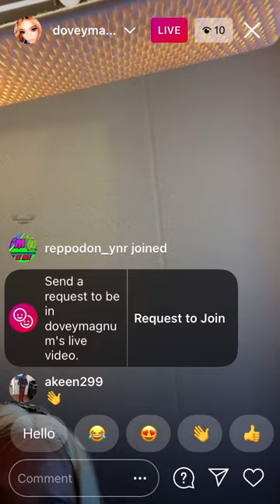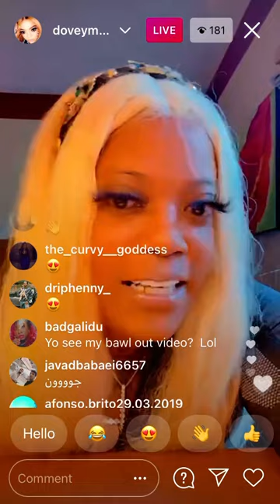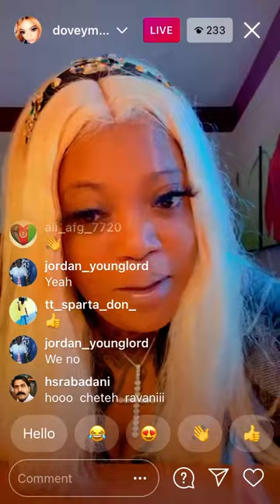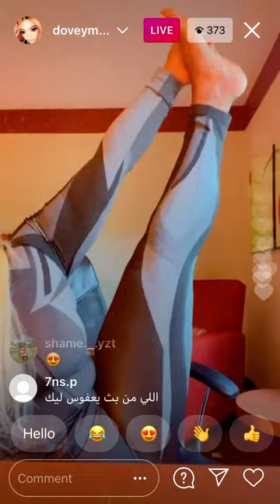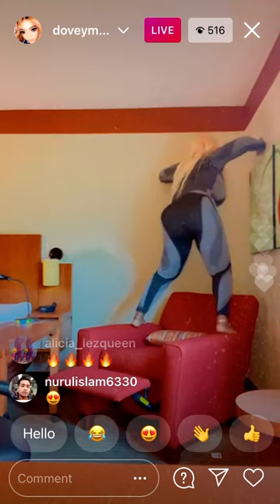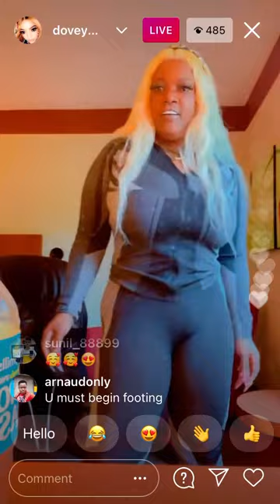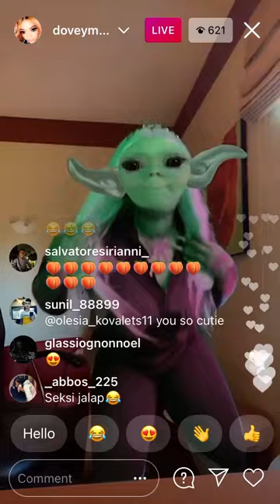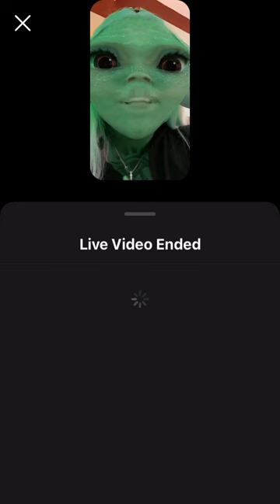Dovey Magnum live on Instagram doing the silhouette challenge/ Twetking and Much more tune in!!!!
Dovey Magnum on IGLive dancing to her new song and introduces her new challenge for her fans or the ladies in her fan bas rather. The Stillwetchallenge is her latest endeavor. As she twerks on the live to the point of exhaustion, the artiste encouraged all her fans to join her in this challenge. She announced that there will be giveaways and prizes to be won, along with the competitors being posted on her instagram page.
This is for the entire BawloutNation and more.

Show some love by liking, commenting, or sharing the video, enjoy.